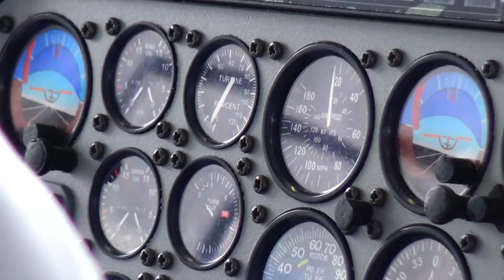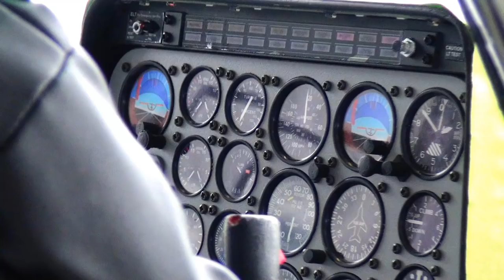GIGANTIC BELL JETRANGERS RC TURBINE HELICOPTER FLIGHT SHOW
SWISS HELI CHALLENGE 2019 SWITZERLAND BIGGEST OUTDOOR RC HELICOPTER EVENT ON THE AIRPORT DÜBENDORF.
Roland Kaufmann and Heiko Fischer present GIGANTIC BELL JETRANGER RC TURBINE HELICOPTER FLIGHT SHOW, enjoy it.